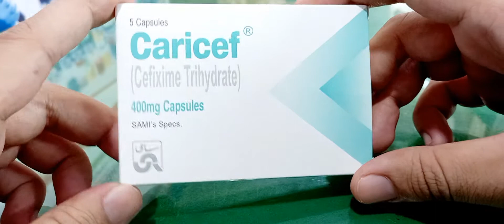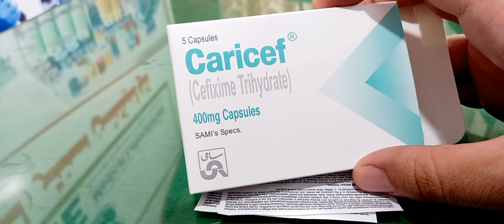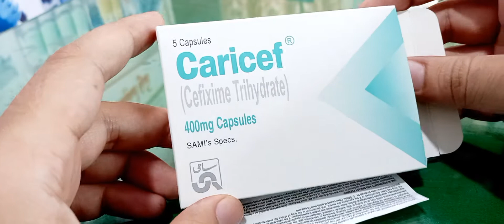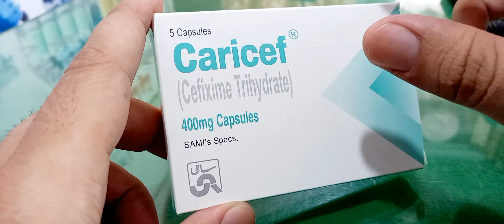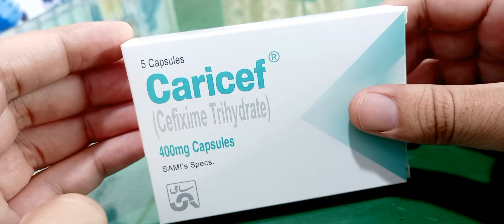‎@Sami Sialkoti Fevor Aur ksi bi infaction me Use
‎@Sami Sialkoti
Fevor Aur ksi bi infaction me Use